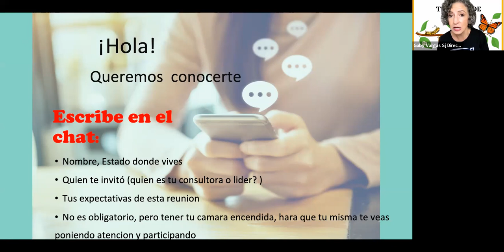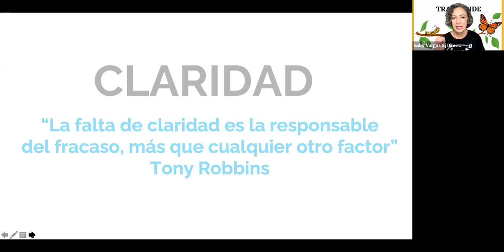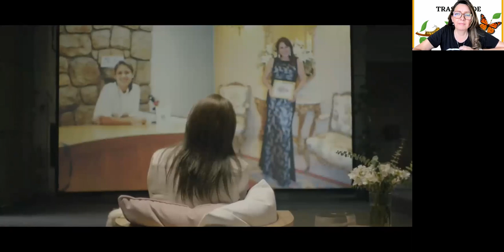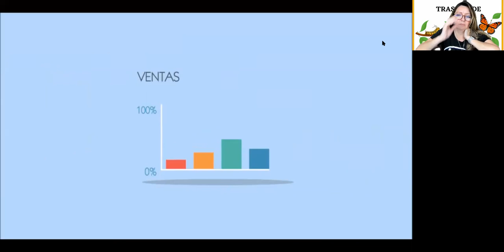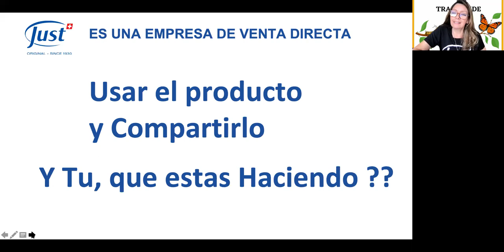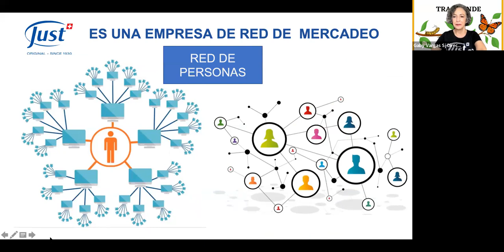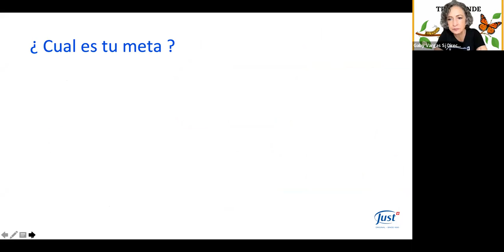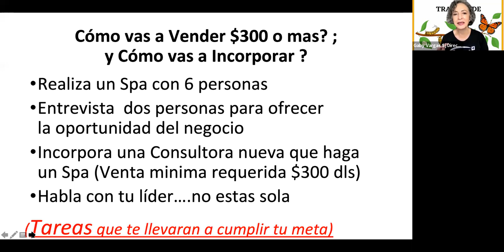Trasciende Abril 2022 Parte 1 de 4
Taller para consultoras JUST USA
Nuestro Objetivo es ayudarte a que visualices JUST como un Sistema que funcione a tu favor